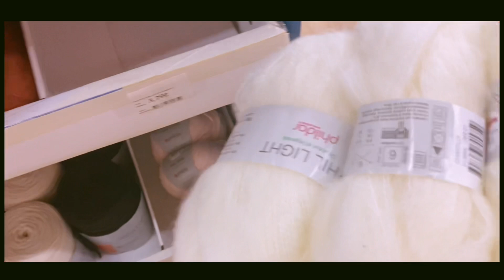[VLOG] 🇫🇷 코바늘 모티브 조끼 완성 💙 FO ㅣ 이번에 새로 시작한 니트는 ? ㅣ 프랑스 일상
안녕하세요 라엘입니다 💜
몸이 조금 좋지 않아서 잠시 쉬고 다시 돌아왔어요

Info

0:00-0:34 l Old Boyfriends_ Phillip Vo

영상에 나온 니트 도안 정보입니다

에서 구입하실 수 있는 유료도안입니다

모티브 조끼 실 정보입니다
• phil coton 4 _ Lagon, Soleil, Craie

Rug 실 정보입니다
• Phil douce_ Brume, Cappuccino

Hana 니트 실 정보입니다
• Phil light_Chantilly

Kristylopi 니트 실 정보입니다Qq
• Phil Bonbon Craie

이번에 구입한 필다르 실 정보입니다
• Phil light_Chantilly

+악의적인 댓글은 통보없이 삭제 될 수 있습니다